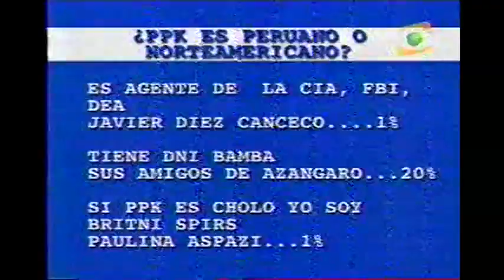Carlos Y Jorge Tuerto Poder En La Boca Del Lobito Presentan El Juicio De Montecinico